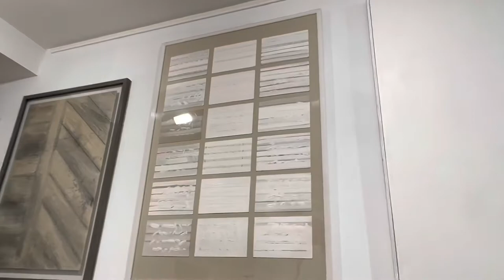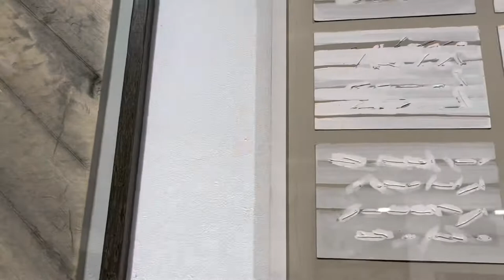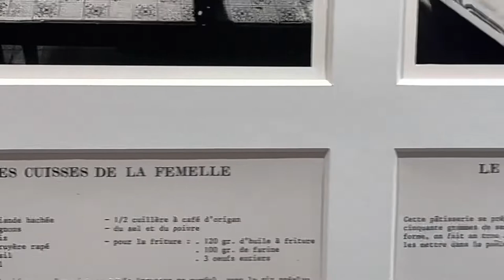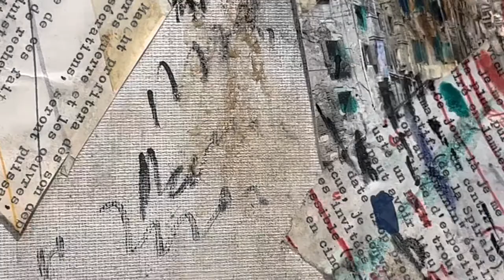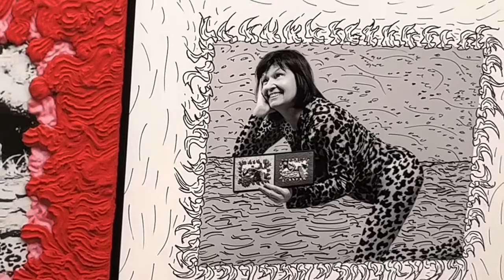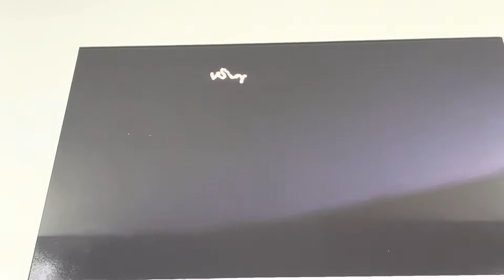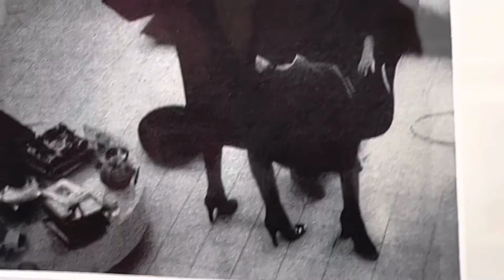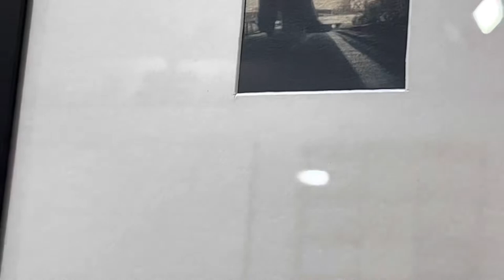Aline Dallier Tour of the Show by Diana Quinby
On the closing day of the tribute show to Feminist art critic Aline Dallier, the curator Diana Quinby brings us to a tour of the artworks of the show. Diana Quinby briefly  comments each of the works and replaces it in the context of Aline Dallier’s Feminist achievements.
The tour is performed in English.

"Women in the Visual Arts
A Tribute to Aline Dallier (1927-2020)"

« The extent to which the word “women” and even more so the word “feminism” generated fear in France can’t be overstated », said Aline Dallier. « Not a single museum in France in the 1970’s or 1980’s was prepared to organize a show, small or large, that would have dealt with the presence (and absence) of women in either recent or ancient art history. » The Arnaud Lefebvre Gallery and the curator Diana QUINBY, also an artist and art historian, have decided to pay tribute to her by bringing together a selection of works by nearly thirty artists. A catalog will accompany the exhibit, with texts by art historians and critics, all of whom knew or worked with Aline Dallier.